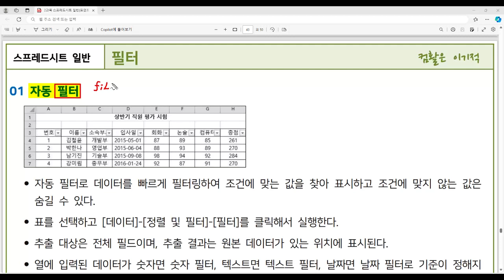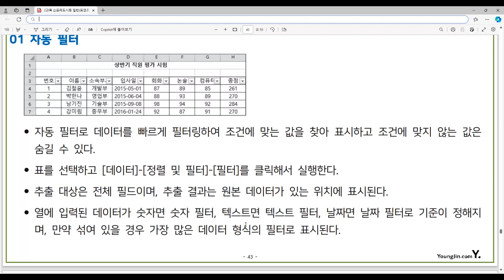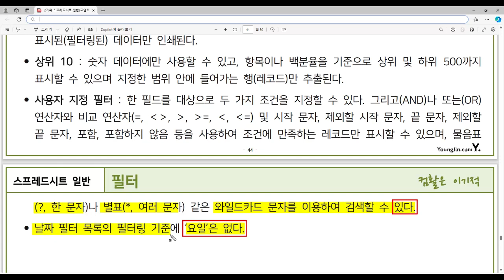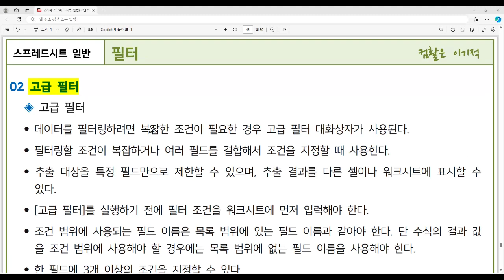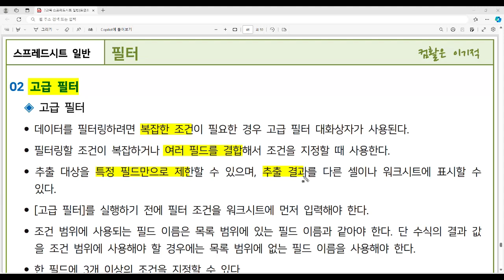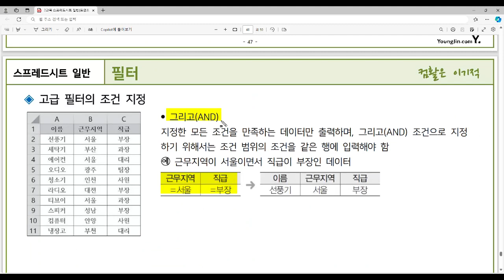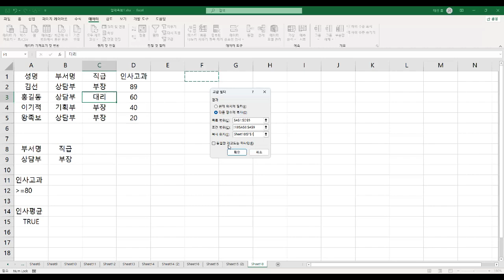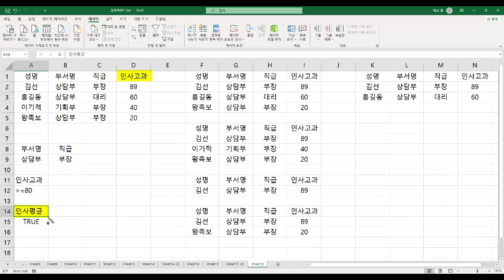[컴활1급필기 절대족보] 35 필터